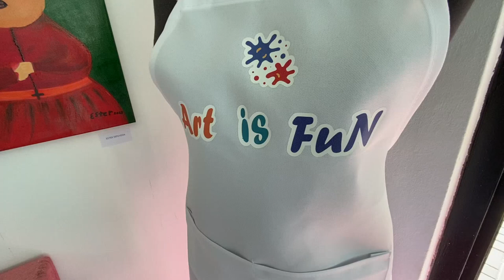Art is Fun: Fernando Botero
Despues di diferente exposicionan exitoso, "Studio Art is Fun" ta bek cu un otro tremendo proyecto pa e hobennan. E biaha aki a duna honor na e artista/pintor Fernando Botero, na unda e hobenan mester a crea un pintura, inspira pa e pintor aki. Pa e evento aki, a ricibi bishita di un invitado special, esta consul di Colombia na Aruba, Gustavo Serrano Amaya, cu tambe por a disfruta di e 45 diferente pintura nan crea pa e hobenan. Nos di Telenoticia tabata presente na e ocasion pa asina captura un poco di loke a trata e exposicion.